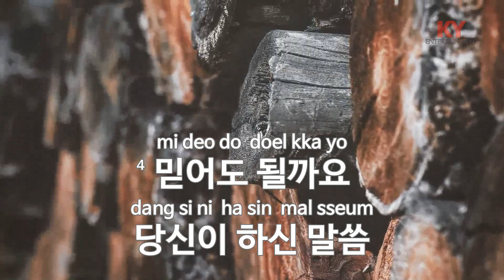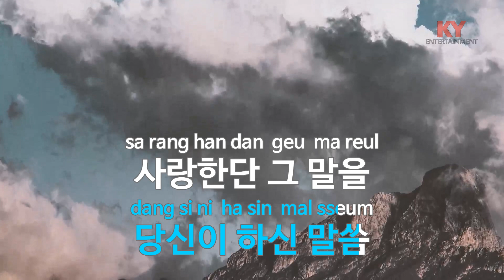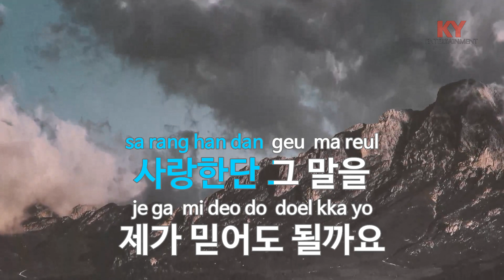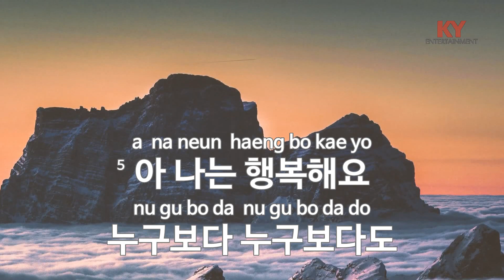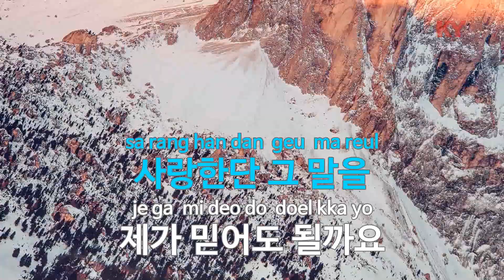[KY ENTERTAINMENT] 믿어도 될까요 - 임희숙 (KY.4376) / KY Karaoke / KY Karaoke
★ 곡 정보 ★
번호 : 4376
제목 : 믿어도 될까요
가수 : 임희숙
작사 : 이장희
작곡 : 이장희

Copyrightⓒkeumyoung